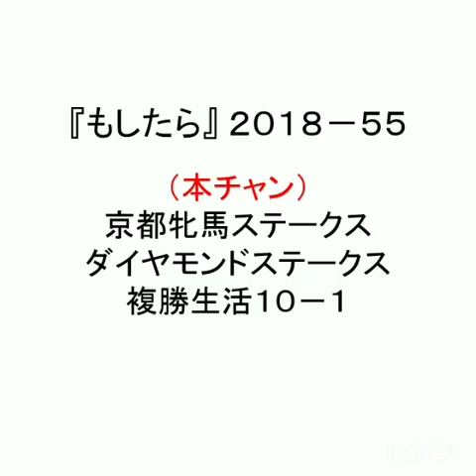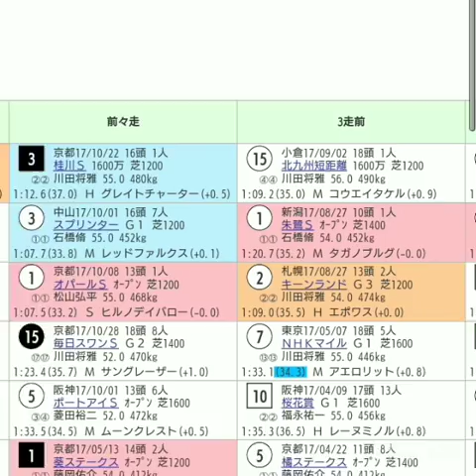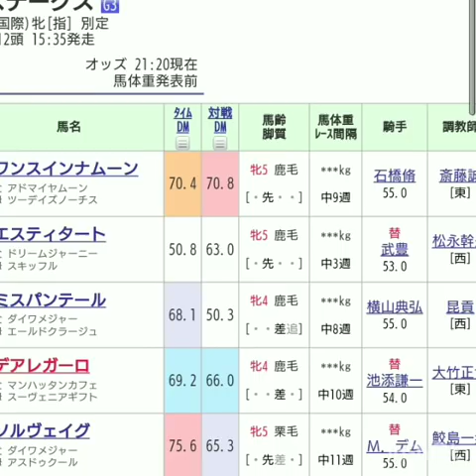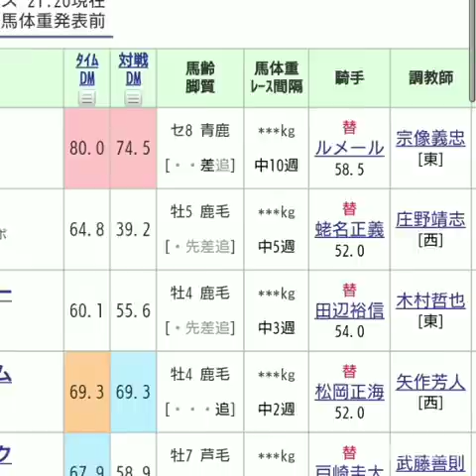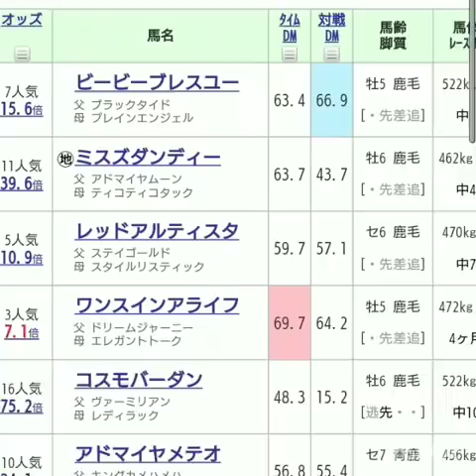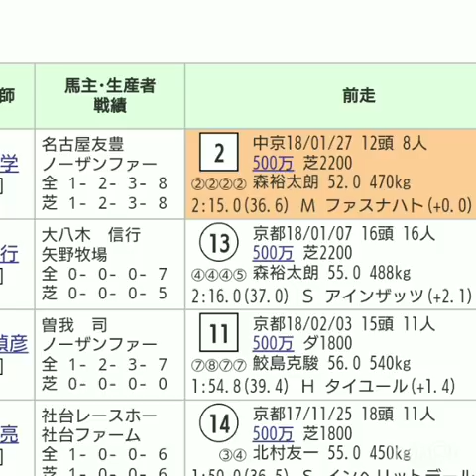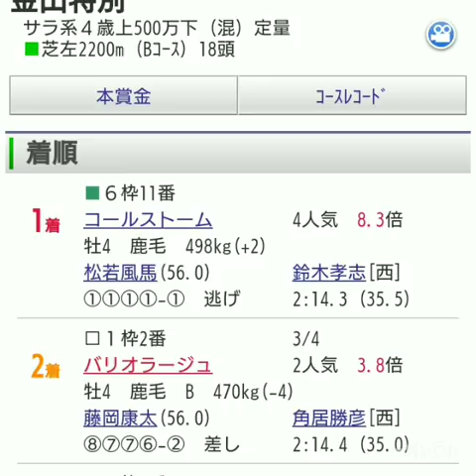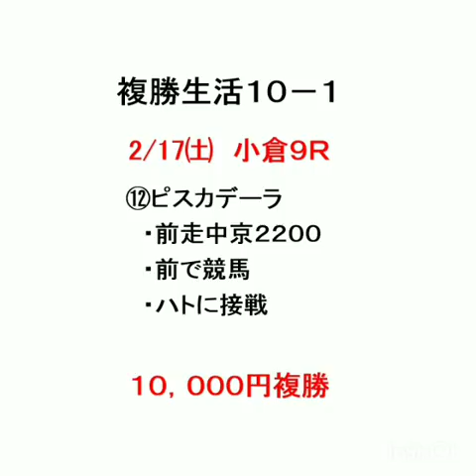『もしたら』京都牝馬ステークス・ダイヤモンドステークス・複勝生活10-1（小倉でも当たってくれ）2018-55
ピスカデーラ頼みます…